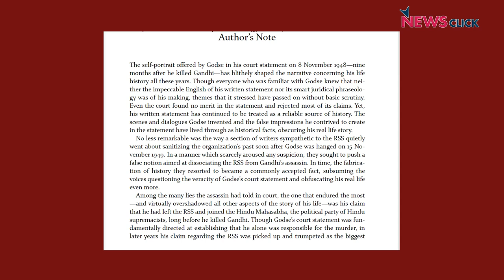"गाँधी के हत्यारे को RSS से दूर करने का प्रयास होगा फेल"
1930 से लेकर 1940 तक देश में हुए उतार चढ़ाव ने ही गाँधी के मृत्यु की रचना रची और उस घटना की आज के भारत से सीधी प्रासंगिकता है।
"गाँधी के हत्यारे की छवि को सुधारने की जो प्रक्रिया जारी है, वह कभी भी सफल नहीं होंगी", "Gandhi's Assassin: The Making of Nathuram Godse and his Idea of India," के लेखक धीरेन्द्र कुमार झा का ये मानना है। देखें ये खास इंटरव्यू धीरेन्द्र कुमार झा का न्यूज़क्लिक के साथ